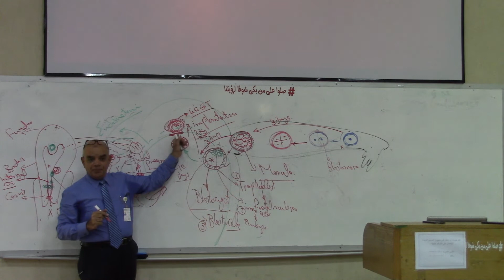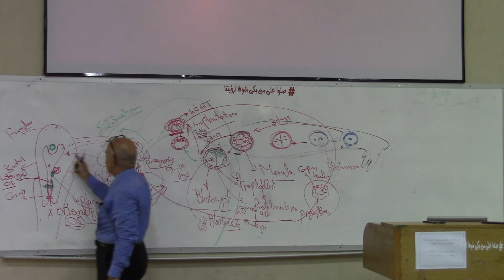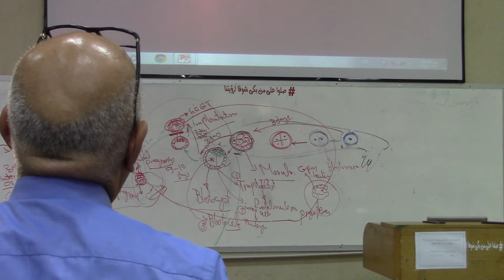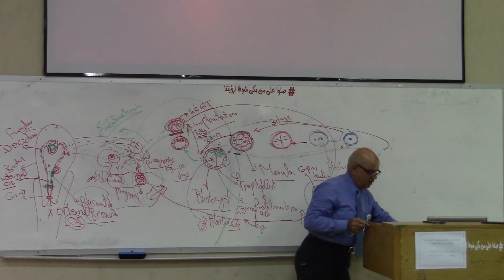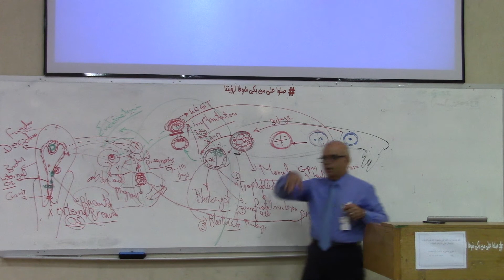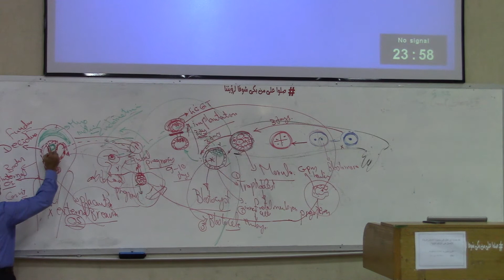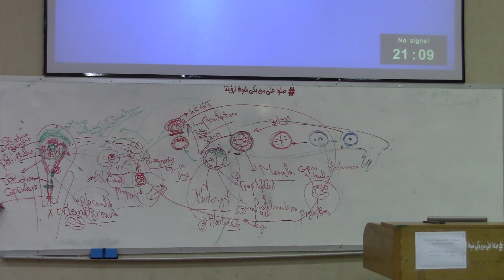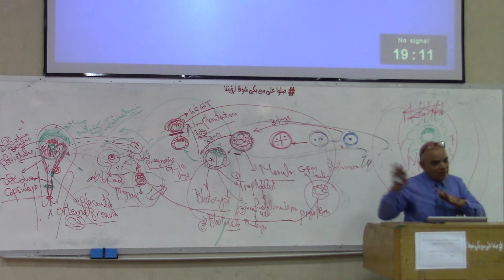04 Cleavage (segmentation) Dr. Gamal Part2